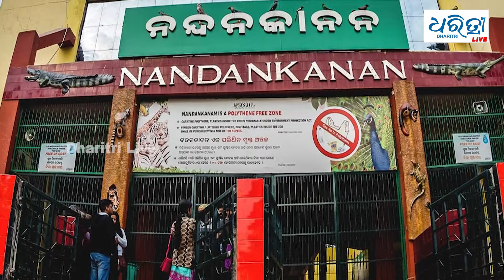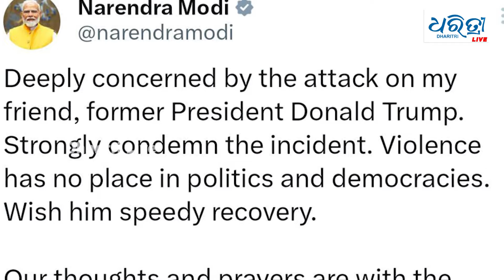MID DAY BULLETIN – 14th July | ଧରିତ୍ରୀ ଅପରାହ୍ନ ଖବର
ଧରିତ୍ରୀ ଅପରାହ୍ନ ଖବର - ୧୪ ଜୁଲୟ  ୨୦୨୪